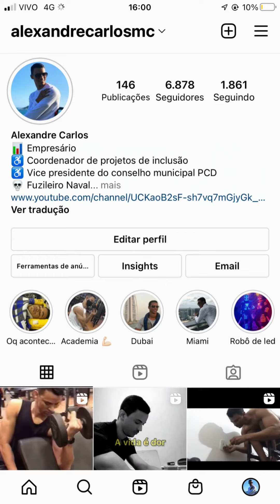O esforço vence o talento